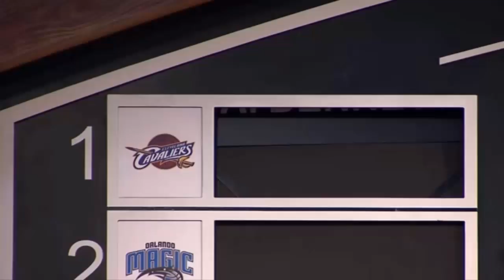Where Are They Now? Anthony Bennett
I see every comment, and I will at some point get to every player that is suggested!